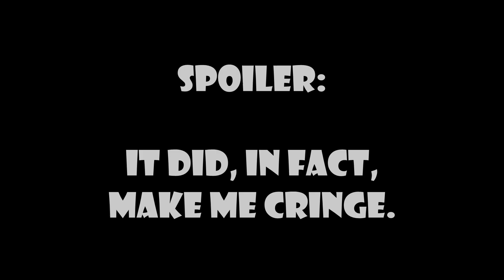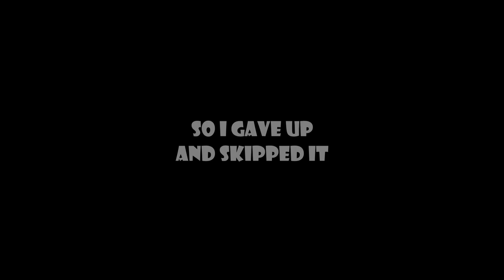HELLTAKER! │ Stream Highlights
(Warning, flashing lights, loud noises, shitpost, randomness, etc.)

Highlights of MAKYUNI's archived Twitch VOD.

CREDITS:

Art used in the thumbnail by Vanripper
HELLTAKER by Vanripper, HELLTAKER Music by Mittsies.

(YouTube algorithm)

Helltaker is a short puzzle game created by Vanripper and released in 2020, about sharply dressed demon girls. The game is available for free on Steam. It is short but it contains interesting characters, challenging puzzles, and a banger OST composed by Mittsies.